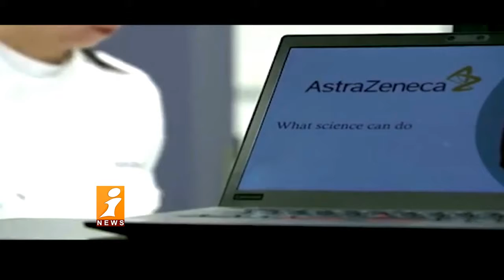ఆక్స్ ఫర్డ్ వ్యాక్సిన్ విఫలం..? | Oxford vaccine fails.? | IDHINIJAM | iNews